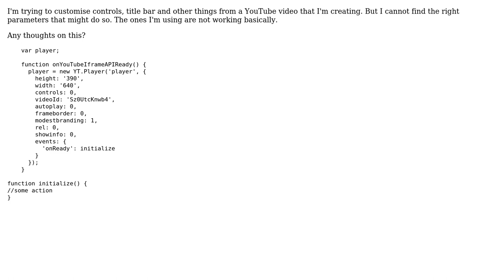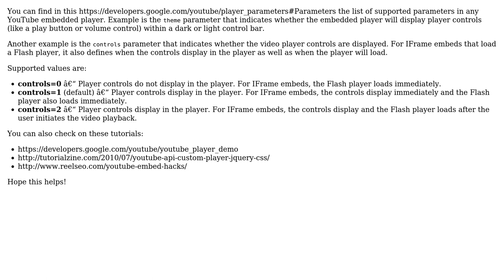Customise YouTube controls, title and the whole iFrame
With thanks & praise to God, and with thanks to the many people who have made this project possible! You are responsible for your own actions.